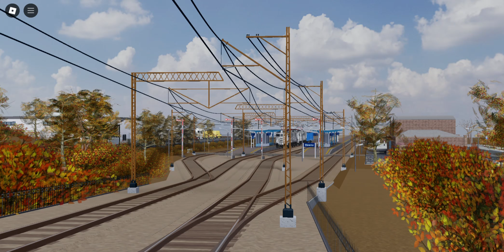Pociągi w PCD #1